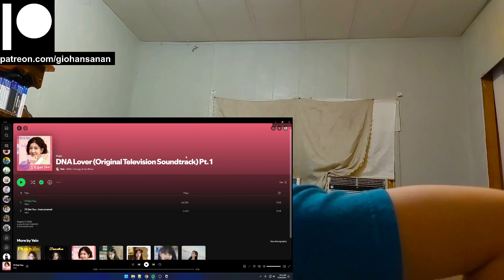Yein (Lovelyz) Reaction with Gio DNA Lover (Original Television Soundtrack) Pt. 1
P.S.
1. My channel name is my REAL name.
2. I am doing this with minimal knowledge.
3. I am Thai American with a bit of Chinese and bilingual (hence the accent).
4. I am a HUGE fan of K-Pop (it's the only music I listen to everyday).
5. I have been getting into a LOT of K-Dramas lately (I may or may not react to those as well on this channel).
6. I have been trying to get caught up with Tokusatsu Shows that I missed since my childhood (I'm a such a big geek lol).
7. I have been a Gamer for most of my life (I am a PlayStation guy, and yes I do have a PS5 lol).
8. I used to be an Anime watcher (I stopped around 2019 because I was overwatching them).
9. I love to stay at home "When the weekend comes!"
10. I am a Cat person as in I am like a cat.